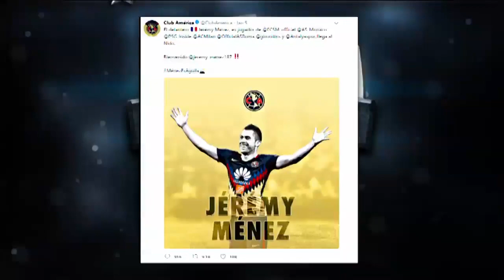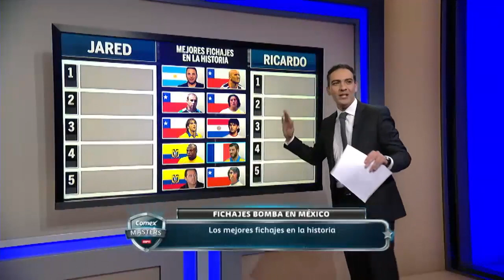Fichajes Bomba en la Liga MX - ESPN Comex Masters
Programa 8 de enero. Debido a la llegada de Jérémy Ménez al América, Alejandro de la Rosa, Ricardo Peláez y Jared Borgetti analizaron las mejores contrataciones en la historia del futbol mexicano. ¿Cuál ha sido la mejor?